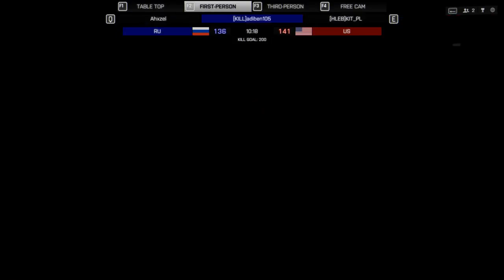Battlefield 4 obvious Cheater Hacker SpeerWerferBob Spectator Mode Aimbot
We played some battlefield 4 and this random guy named SpeerWerferBob

He tries to shoot on people through the walls before he saw them! If you look through the video, you will see him snapping exactly on targets, 1shotting them.